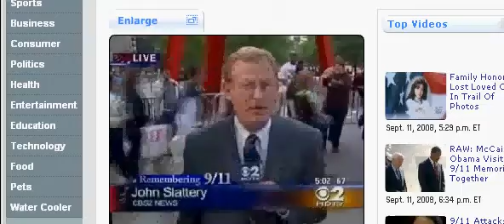WeAreChangeBoston 9/11 Truth Now Banner on News 9/11/08 NYC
WeAreChangeBoston.org 9/11 Truth Now Banner on News 9/11/08 NYC